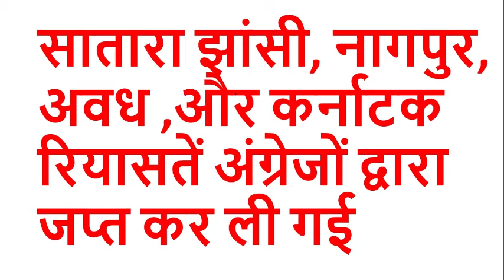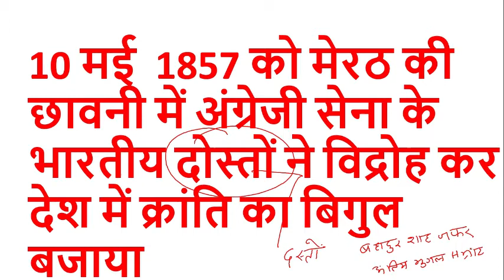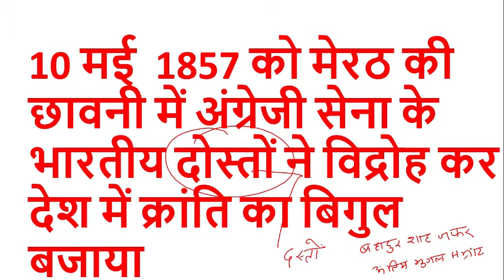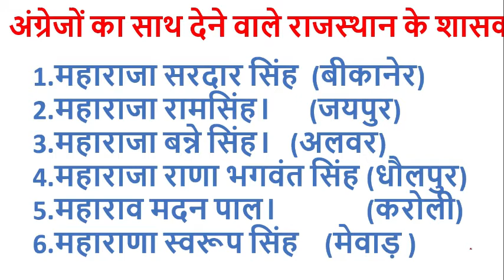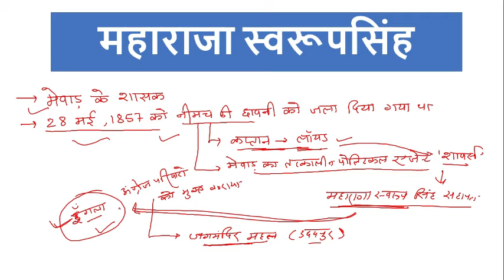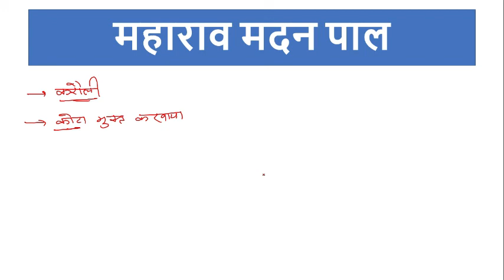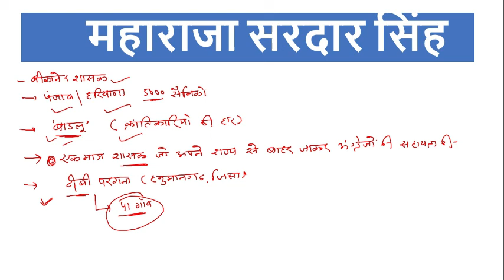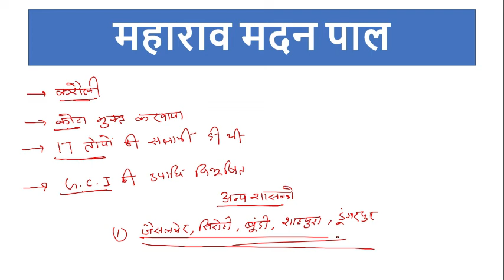1857 की क्रांति का इतिहास | 1857 REVOLT History | In RAJASTHAN | # NAGIYA'S LEARNING ADDA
HELLO STUDENTS,
IN THIS STREAM WE WILL DISCUSS ABOUT *1857 की क्रांति (RAJASTHAN )